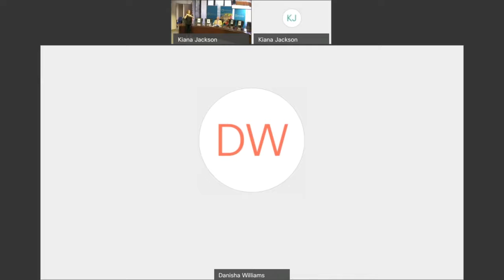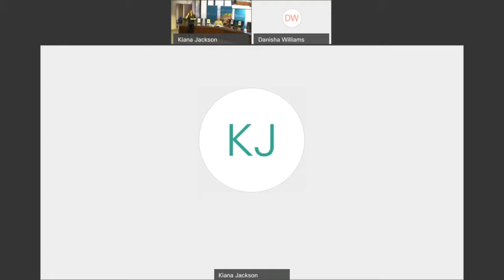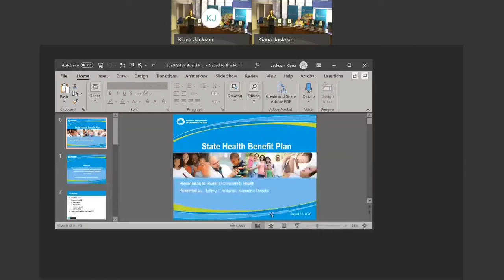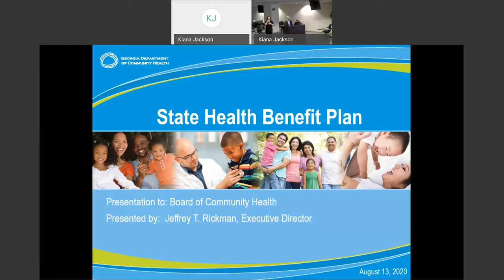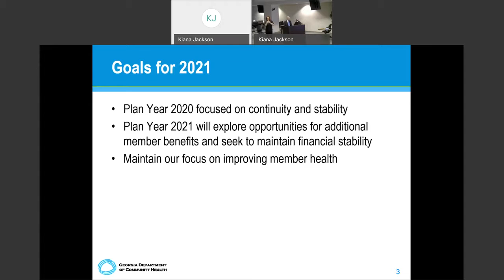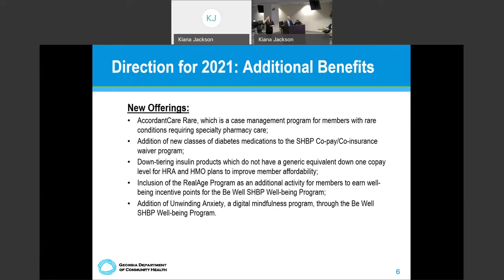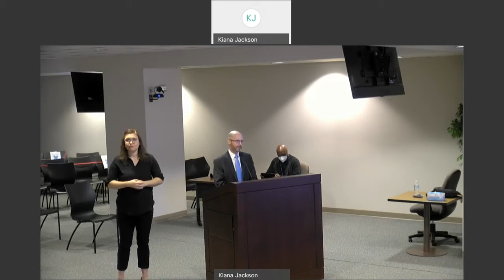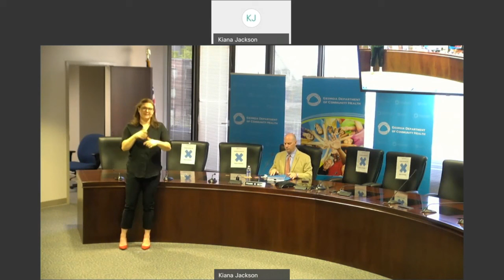DCH Board Meeting August 13, 2020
This is the recording of the Georgia Department of Community Health's (DCH) Board meeting that took place on August 13, 2020.